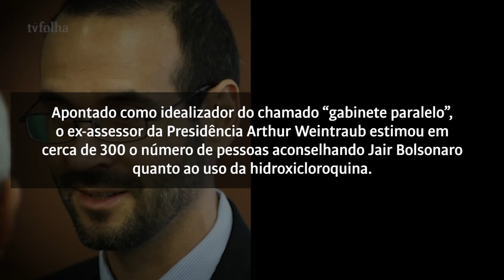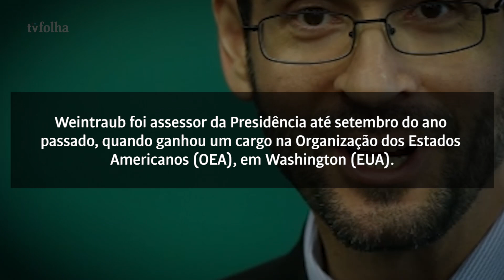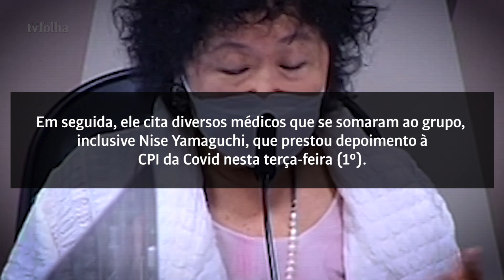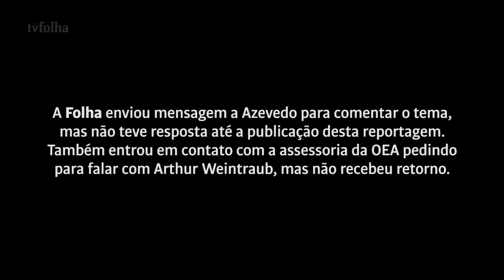Ex-assessor de Bolsonaro e médico detalham em lives 'gabinete paralelo' na gestão da pandemia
Apontado como idealizador do chamado “gabinete paralelo” que assessora o governo federal no combate à pandemia da Covid-19, o ex-assessor da Presidência Arthur Weintraub estimou em cerca de 300 o número de pessoas aconselhando Jair Bolsonaro quanto ao uso da hidroxicloroquina.

A participação de Weintraub na estrutura paralela entrou na mira da CPI da Covid após o site Metrópoles ter revelado o vídeo de um evento dele, em agosto de 2020 no Palácio do Planalto, em que fala sobre seu contato com médicos que defendem o tratamento precoce.

Detalhes da concepção e funcionamento desta estrutura, à margem do Ministério da Saúde, são descritos em duas lives realizadas entre Weintraub e o anestesista Luciano Dias Azevedo, um dos médicos mais influentes entre defensores do chamado “tratamento precoce” contra a Covid.